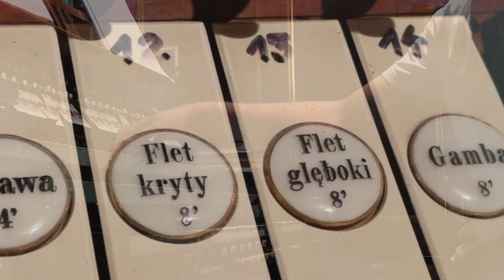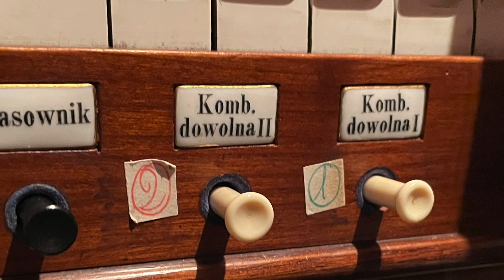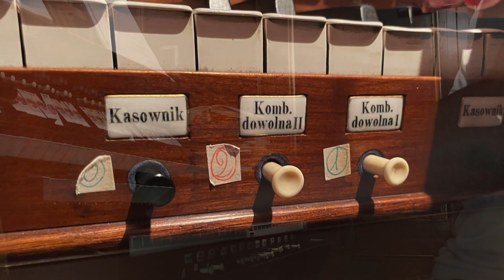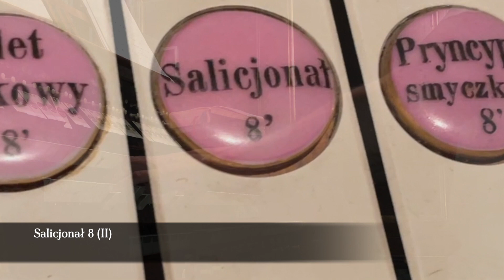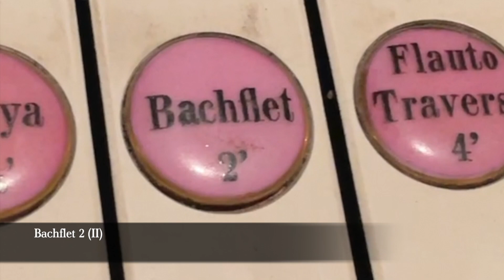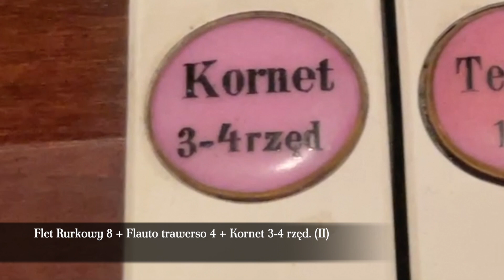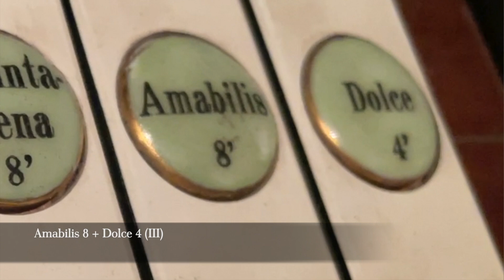Zakopane, Organy Sanktuarium Najświętszej Rodziny, Szkoła Organów w Podróży.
Piąty odcinek Szkoły Organów w podróży podczas wyjazdów koncertowych. Tym razem organy firmy Rieger w Sanktuarium Najświętszej Rodziny (Zakopane)